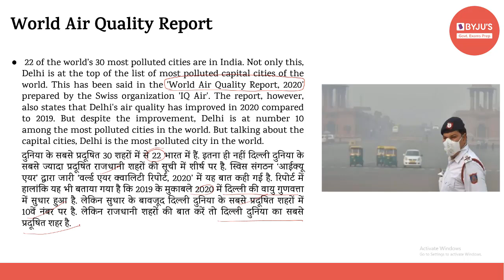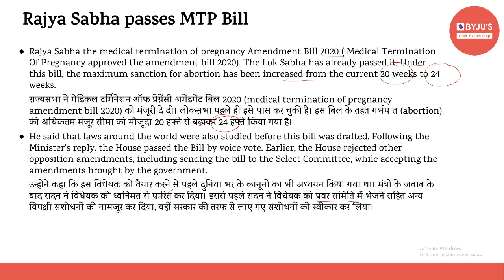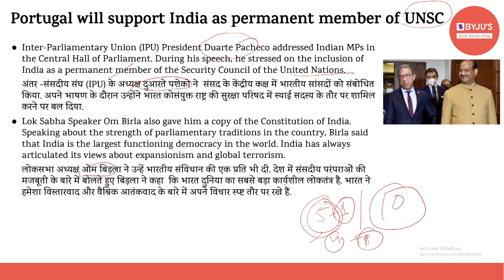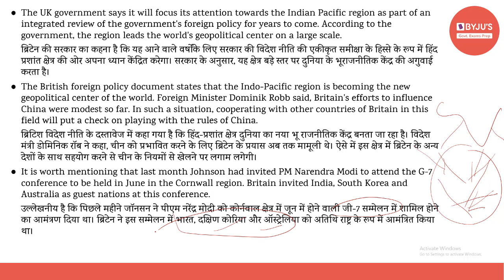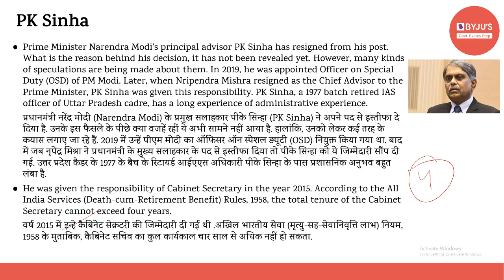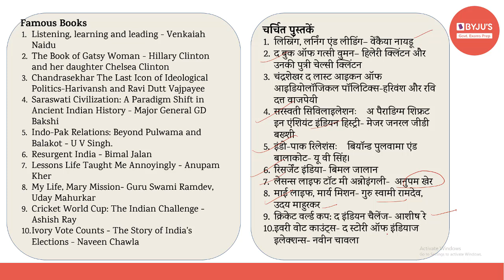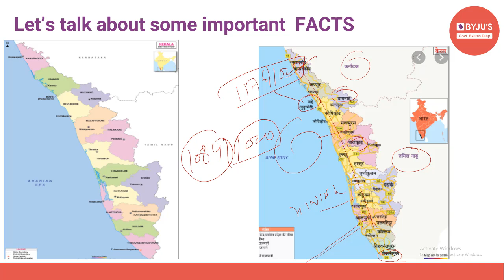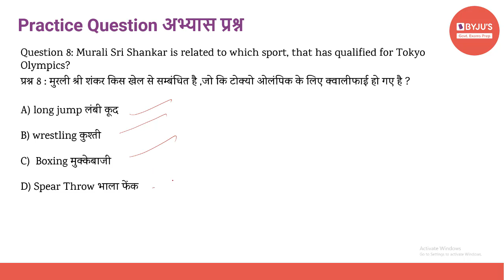Daily Current Affairs | 17th March | Govt Exams | SSC CGL | IBPS | SBI | Other Banking Exams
Current affairs are very relevant for various government examinations. In this lecture, we discuss the important news articles for 17th March 2021. The aspirants are advised to watch the entire video lecture for better understanding.